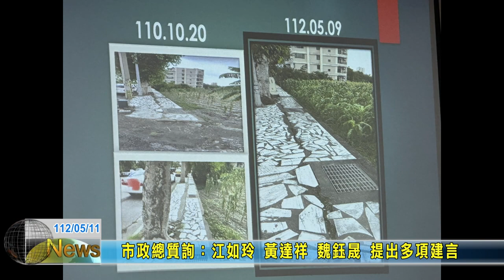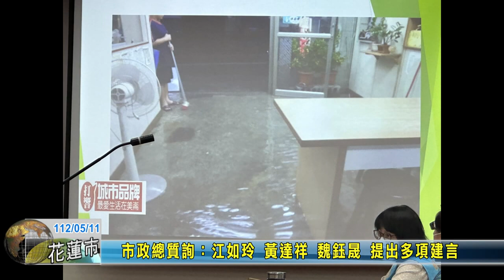20230511 市政總質詢：江如玲 黃達祥 魏鈺晟 提出多項建言